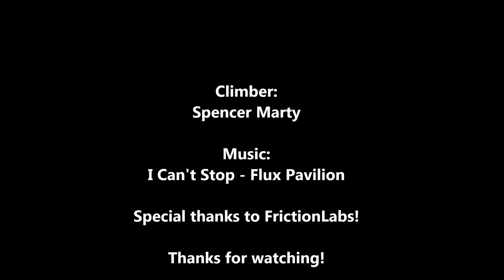Taylor's Falls Bouldering: Wisconsin Side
Climber:
Spencer Marty

Problems:
Midget Stand V5
Cave Traverse V8

Special thanks to FrictionLabs!